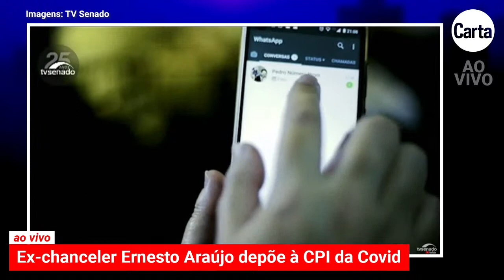ERNESTO ARAÚJO NA CPI DA COVID | Ao vivo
Nesta terça-feira 18, a CPI da Covid, que discute as falhas e omissões do governo Bolsonaro no enfrentamento à pandemia do novo coronavírus, recebe Ernesto Araújo. Em seu depoimento, o ex-ministro das Relações Exteriores deverá explicar os esforços do Itamaraty para garantir a compra de cloroquina, um medicamento comprovadamente sem efeito contra a Covid-19. Ernesto Araújo também irá comentar os constantes ataques do governo de Jair Bolsonaro contra a China - e se essas desavenças tiveram efeito na compra de vacinas e de insumos para a fabricação de imunizantes.

Em abril de 2020, em seu blog, Ernesto Araújo afirmou que a pandemia seria parte de um 'plano comunista' de dominação global. O 'comunavírus', como o ex-ministro se referiu à Covid-19, seria um 'vírus ideológico'.